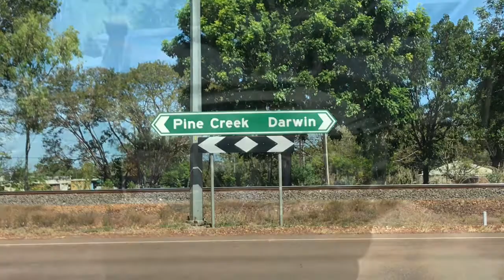Aussie As Outback Tour 2021 (Alice to Darwin to Victoria River)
Travel with Matt and Sharon as traverse Australia on Matt’s Aussie As Outback Music Tour.